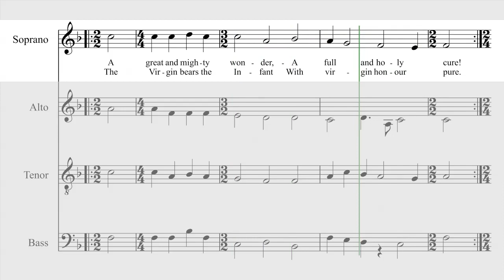A Great and Mighty Wonder - Soprano